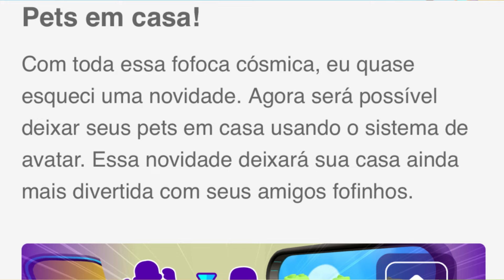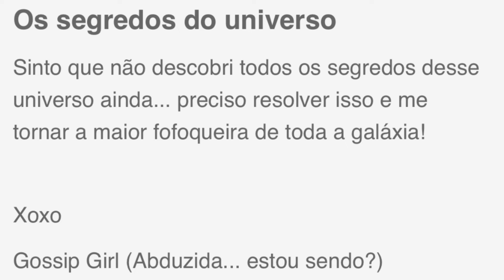PK XD NOVOS PETS ALIENS PODEM CHEGAR NA PRÓXIMA ATUALIZAÇÃO GALÁTICA! PETER TOYS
PK XD NOVOS PETS ALIENS PODEM CHEGAR NA PRÓXIMA ATUALZIAÇÃO GALÁTICA! PETER TOYS